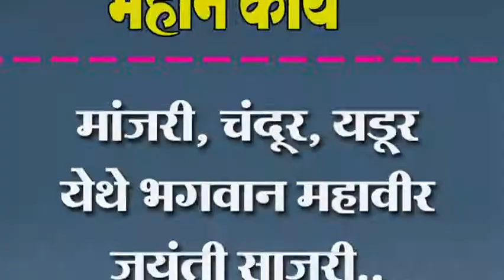मांजरी, चंदूर, यडूर येथे भगवान महावीर जयंती साजरी.